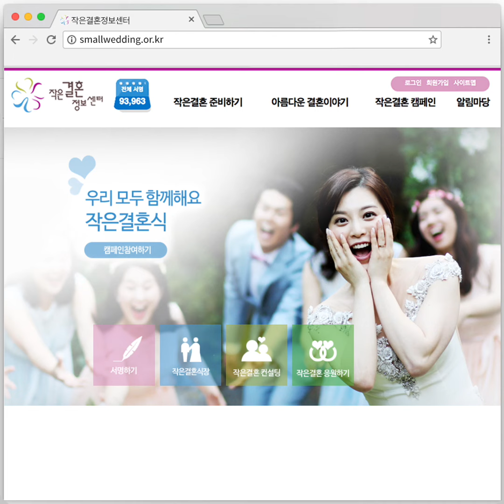누구보다 특별한 작은결혼식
작은결혼에 대한 많은 정보를 얻을 수 있는 작은결혼정보센터와 작은결혼식 장소에 관한 영상입니다.